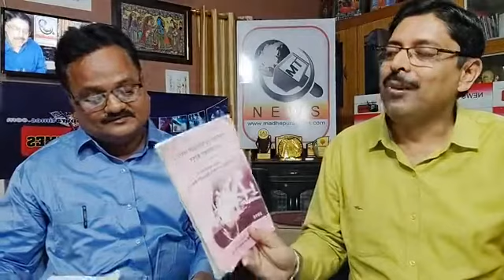कितना कारगर है RTI और लोक शिकायत निवारण अधिनियम? डॉ. राजीव जोशी के साथ MTLive.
MTLive: क्या है सबसे बड़ा हथियार? लोक शिकायत निवारण अधिकार अधिनियम या सूचना का अधिकार? या फिर इन दोनों का करें प्रयोग कि इनकी मारक क्षमता हो शानदार? कितना मुश्किल है भ्रष्टाचार पर प्रहार...
बता रहे हैं सबसे मुखर आरटीआई एक्टिविस्ट डॉ राजीव जोशी । आप भी पूछ सकते हैं अपने सवाल।
Ep. 151